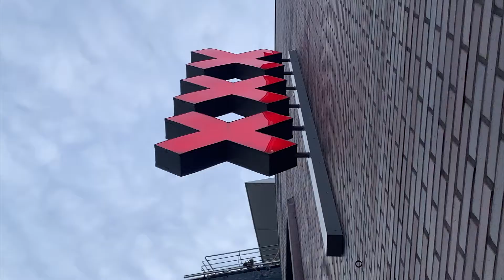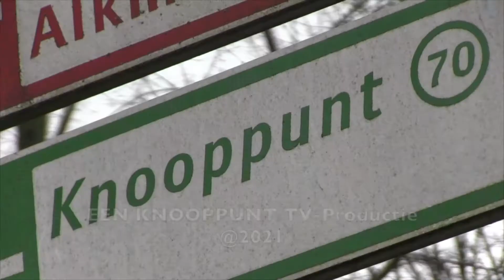BLIK OP BESTUUR - Oproep Bewoners Amsterdam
In maart 2022 zal er niet alleen een nieuwe gemeenteraad worden gekozen, maar ook nieuwe stadsdeelcommissies. Alle zeven stadsdelen in Amsterdam hebben zo’n commissie. Het doel van deze commissies is  ‘de ogen en oren van de buurt zijn’. Iedereen kan zich kandidaat stellen voor een stadsdeelcommissie. Michel van Wijk gaat dat doen voor Bewoners Amsterdam voor de Stadsdeelcommissie Centrum. Hier zijn oproep aan alle Amsterdammers om na te denken over wat de stadsdeelcommissies voor stad en buurt kunnen betekenen.